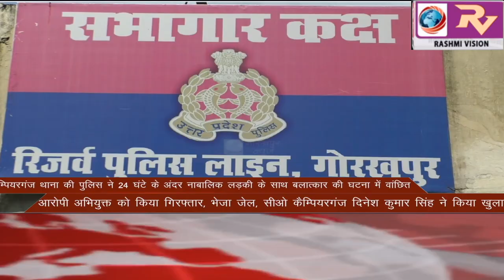GORAKHPUR NEWS Headlines 17-07-2020